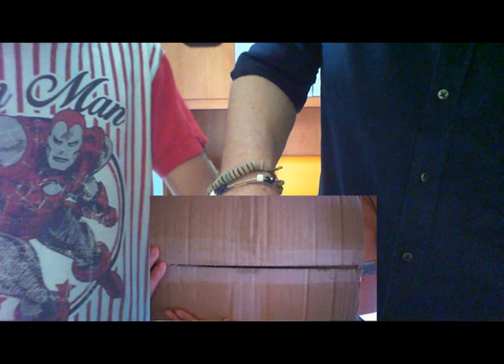SCOPRIAMO L'INTERNO DI QUESTO PACCO !!